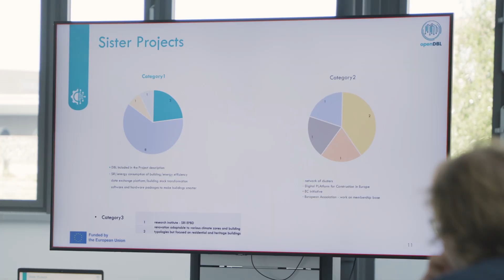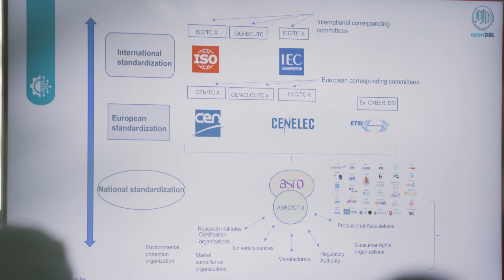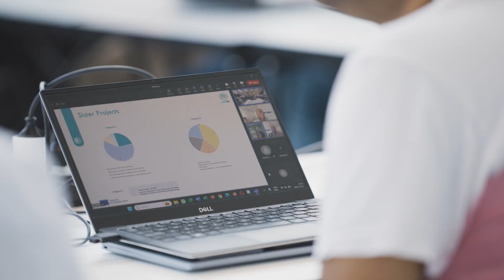dormakaba and openDBL - Interview with Kai Oberste-Ufer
Meet our expert, Kai Oberste-Ufer, our expert on AEC Planning Tools & Configurators, who's here to shed light on the latest challenges faced by the AEC industry. Combining different information from several touchpoints has become crucial, and in particular, digitalization offers new ways for better processes. The EU-funded project openDBL is set to revolutionize workflows to get better buildings like never before!

Better buildings in terms of digital planning during renovation, engineering processes, the people's experience and the ecological footprint.

openDBL and the deeper insight will allow us to operate, manage, and control the building more efficiently. Curious to learn more about openDBL's incredible potential?